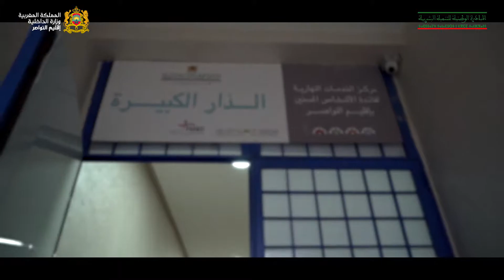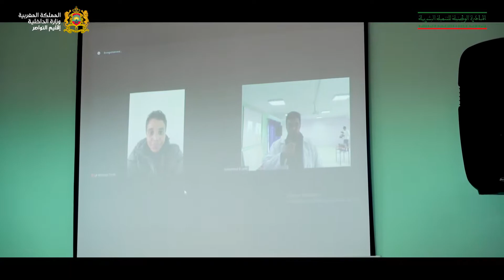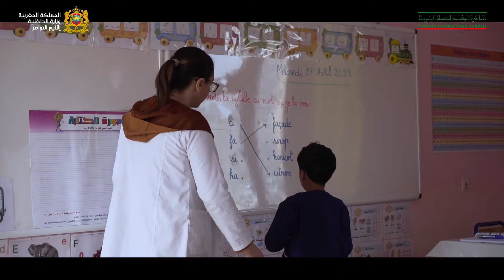FILM DOCUMENTAIRE / INDH NOUACEUR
FILM DOCUMENTAIRE RÉALISÉ POUR INDH NOUACEUR

UP PRODUCTION : AGENCE CRÉATIVE DE PRODUCTION ET DE COMMUNICATION AUDIOVISUELLE.

UP PRODUCTION vous accompagne dans la création de tous vos contenus audiovisuels, en vous proposant des formats adaptés à votre identité et vos attentes.
Notre équipe se tient à vos côtés dans la gestion d’une production respectant votre budget et vos contraintes de délais.
Nous intervenons dans tout le Maroc, et même à l’étranger si le projet le nécessite.

« L’IMAGE SE NOURRIT DE VOTRE CONCEPT »
Pour concevoir votre vidéo, nous apprenons à vous connaitre très bien ! Nous devenons les experts de votre message.

« POUR ÊTRE VU, IL FAUT VISER JUSTE »
Identifier et connaître votre cible déterminera la durée, le style, le message, la diffusion…

« RACONTER VOTRE HISTOIRE, C’EST FAIRE LE FILM QUI VOUS RESSEMBLE »
Chaque client est unique et nous réalisons le film qui lui correspond.

UP PRODUCTION vous assure un outil de communication institutionnelle , à but non commercial qui dure entre 5 et 10 minutes, qui vise à présenter votre marque/entreprise à différents publics et dans le cadre de différents contextes et événements.

Shooting Professionnelle (Corporate) : Service photographie, Des portraits professionnels à l’image des valeurs de votre entreprise.
Shooting Architecture : (Hôtel / Décoration intérieur/ Restaurant) :
Nos photographes préparent les shootings d’architecture en amont et prend soin de chaque détail de votre projet.
Shooting Culinaire (FOOD) : Shooting professionnel avec une mise en scène qui met en valeur vos produits culinaires
Packshot Produit (Shooting Produit) : Réaliser et retoucher vos photos de produits d’une manière professionnelle afin d’alimenter votre site e-commerce ainsi que vos publications digitales.

LIVE STREAMING :
UP PRODUCTION vous propose une offre complète et clé en main pour la captation vidéo en direct de vos événements : conférence, webinaire, interview, tutoriels, lancement de nouveaux produits.…
EN AMONT DE L’ÉVÉNEMENT
UP PRODUCTION commence son travail par un repérage des lieux ; afin de vérifier l’ensemble des aspects techniques.
AU MOMENT DE L’ÉVÉNEMENT :
Durant l’événement l’agence vous permet :
Installation du dispositif technique
Vérification et diffusion test en conditions réelles
Possibilité de diffuser en multicast vers plusieurs plateformes simultanément
Utilisation de la connexion internet fournie par le lieu de réception
Enregistrement backup du signal de chaque camera
APRÈS L’ÉVÉNEMENT :
Livraison de la vidéo enregistrée en 4K par Wetransfer sous 24h
Découpage de capsules vidéo de l’évènement, ainsi que la vidéo best of (en option)

UP PRODUCTION vous accompagne dans la réalisation de vos créations sonores et musicales
Voix off- Doublage : Elle vous propose un service complet pour la réalisation de toutes vos voix off avec multiples langues, et pour différents styles

UP PRODUCTION vous permettre de transformer vos messages facilement grâce à la vidéo motion design ; tout en donnant vie à vos graphismes via un style de vidéos impactantes, attrayantes, divertissantes et Ludiques.

UP PRODUCTION vous accompagne dans la création de tous vos contenus audiovisuels, en vous proposant des formats adaptés à votre identité et vos attentes. Notre équipe se tient à vos côtés dans la gestion d’une production respectant votre budget et vos contraintes de délais. Nous intervenons dans tout le Maroc, et même à l’étranger si le projet le nécessite.

VOIX OFF- DOUBLAGE
Voix off- Doublage : Elle vous propose un service complet pour la réalisation de toutes vos voix off avec multiples langues, et pour différents styles ; Publicités TV et radio, documentaire, film institutionnel, vidéo promotionnel, dessin animé…
JINGLES D’ENTREPRISE
Elle vous permet de créer l’identité sonore de votre marque sur mesure avec étude approfondie de vos cibles, vos besoin et de votre image
PRODUCTION MUSICALE
L’art est l’un de nos avantages concurrentiels. Avec une équipe créative, constituée d’artistes (parolier, compositeur, arrangeur); UP PRODUCTION vous assure un service plein de créativité et d’originalité.

VIDÉO PROMOTIONNELLE
Voulez-vous mettre votre produit ou service en avant ? UP PRODUCTION vous propose un film promotionnel afin de mettre en valeur votre offre, révéler tous vos avantages, détailler vos points positifs et bienfaits et souligner votre savoir-faire.

UP PRODUCTION est une agence de production et communication audiovisuelle située à Casablanca qui imagine et produit des programmes originaux et créatifs pour les institutions, les entreprises et les agences digitales.

Boulevard Lalla Yacoute, Rue Mouha ou Hammou, Résidence Jassim, Porte : B, 4éme étage, N°7 Casablanca, Maroc.